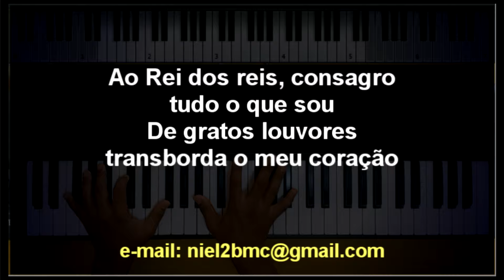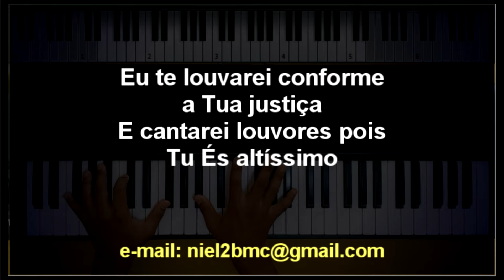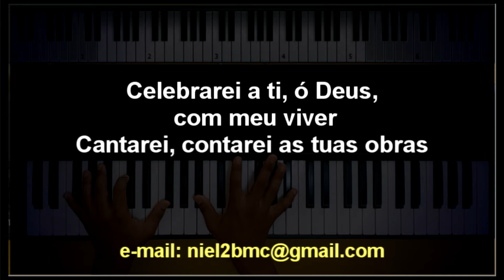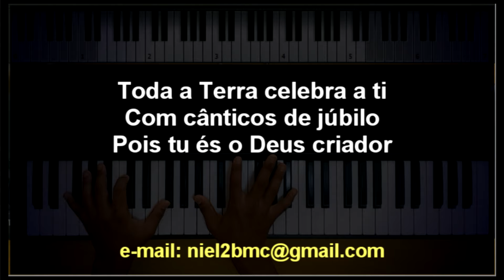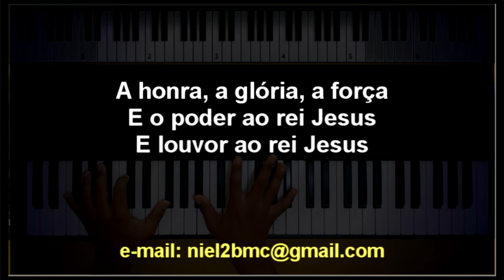🎤 Consagração (PLAYBACK LEGENDADO no Piano – TOM CONTRALTO “D”) Aline Barros, by Niel Nascimento